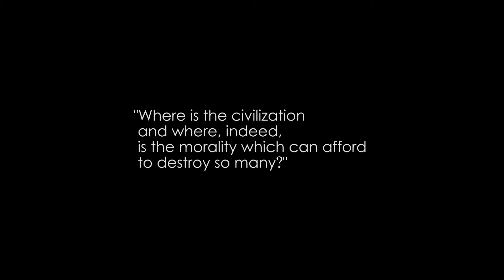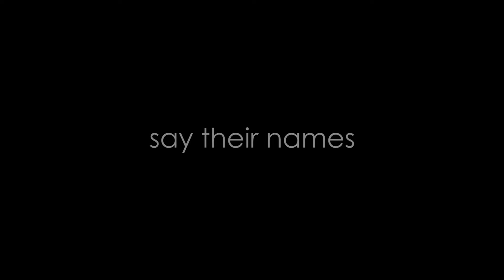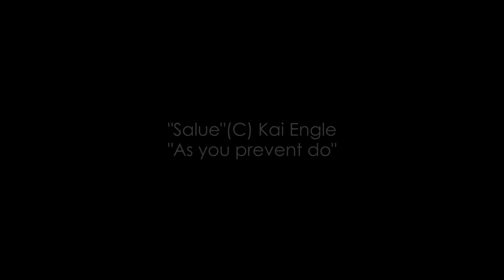Say their names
Filmed in the wake of the death of George Floyd, at the protest in Phoenix, Arizona.

How many more names?